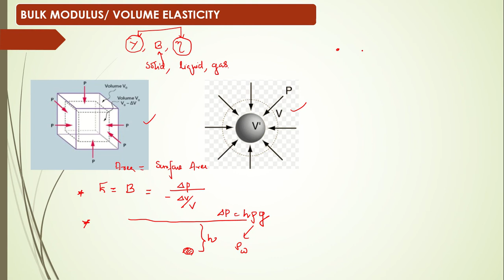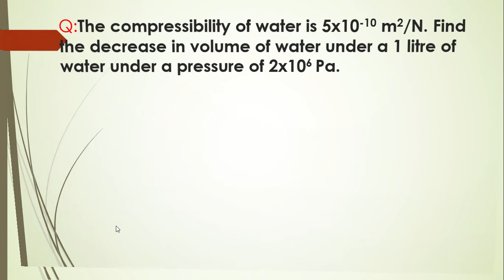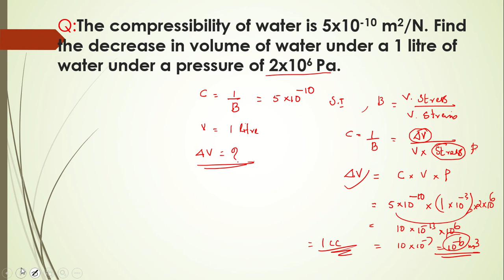BULK MODULUS || 100 IMPORTANT PHYSICS POINTS FOR NEET JEE KEAM EXAMS IN MALAYALAM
BULK MODULUS || 100 IMPORTANT PHYSICS POINTS FOR NEET JEE KEAM EXAMS IN MALAYALAM || PHySICS TIPS for ENTRANCE EXAMS